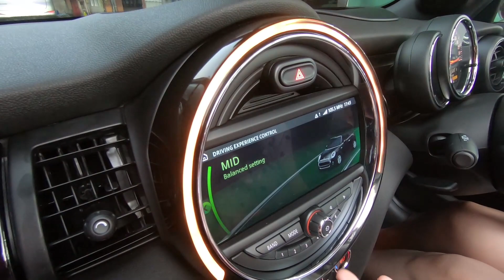มินิมือสอง รีวิว MINI COOPERS CONVERTIBLE LCI มาพร้อม MSI 10 ปีเต็มๆ ออปชั่นอลังการมากกก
MSI 10 ปีเต็มๆ! คุ้มกว่านี้ไม่มีอีกแล้ว✨MINI CooperS Convertible LCI✨ปี 18 หล่อสุดๆทั้งภายนอกและภายใน ออปชั่นอื่นๆ จัดเต็มแบบ สปอร์ตหรูหรา กับราคาเพียง 2.39 ล้านเท่านั้น!

MINI    CooperS Convertible LCI   ปี 19 รหัส #1451
- วารันตีซ่อมฟรีในศูนย์ BMW ทุกแห่ง ถึงปี 2023 ระยะทาง 200000กม.
- บำรุงรักษาฟรีในศูนย์ BMW ทุกแห่ง ถึงปี 2028 ระยะทาง 100000 กม.

- LCI(Minor Change)/เครื่องเบนซิน 4 สูบ TwinPower Turbo /ล้ออัลลอย ขนาด 18 นิ้ว
- เกียร์อัตโนมัติ Dual Clutch 7 จังหวะ/พวงมาลัยพาวเวอร์ไฟฟ้า Servotronic
- ปุ่มกด Push start/ระบบควบคุมเสถียรภาพตัวรถ Performance Control
- ช่วงล่างแบบ Adaptive Suspension/ระบบปรับโหมดการขับขี่ MINI Driving Modes
- ไฟท้ายแบบ LED ลายธง Union Jack/หลังคา Soft-Top ลาย MINI Yours Union Jack
- ระบบ Comfort Access/เครื่องเสียง Harman Kardon
- หน้าจอแสดงข้อมูลการขับขี่ Head-up Display/รองรับการเชื่อมต่อ Apple Car Play
- ระบบควบคุมแรงบิดขณะเข้าโค้ง CBC/ระบบควบคุมเสถียรภาพการทรงตัว DSC